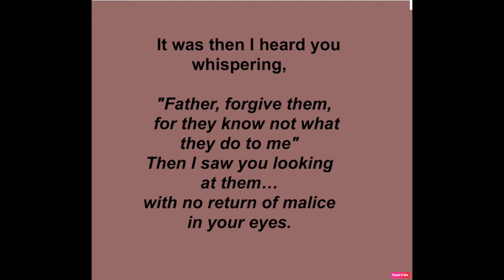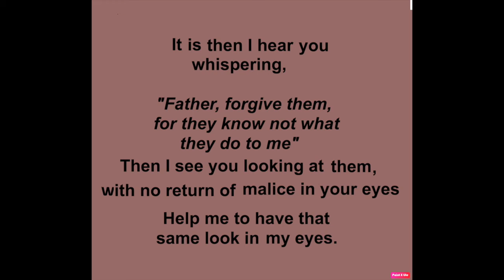11 Father forgive them :Angry faces ( Luke 23.34)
"Father forgive them, for they know not what they do!" words which Jesus uttered on the cross, praying for those who were responsible for his suffering. Oh for a love like this.